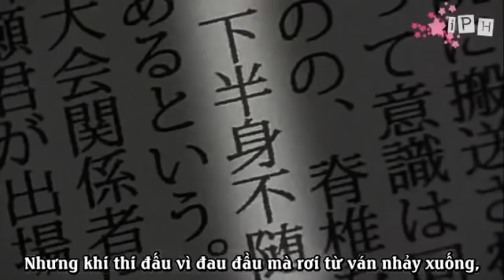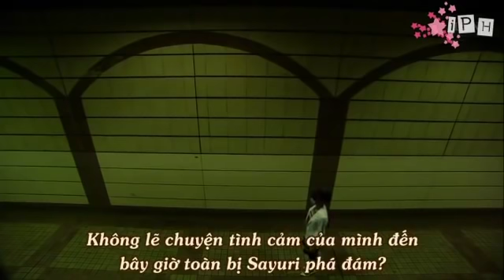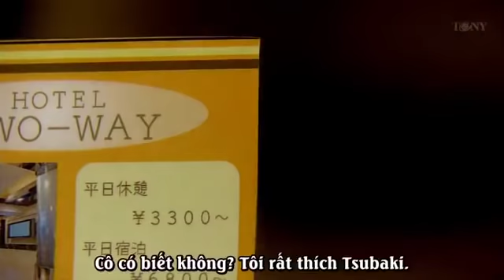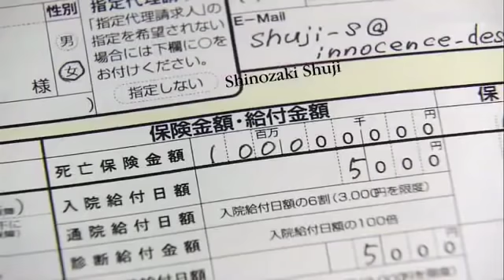[Bách hợp cut love game] tình yêu đôi khi là sự ích kỉ